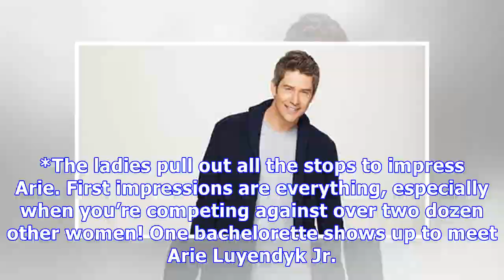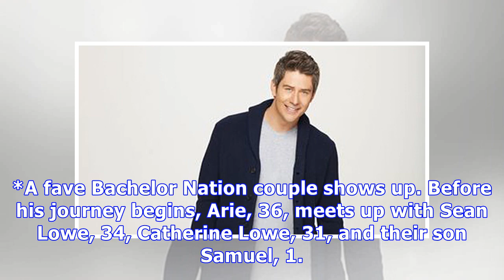‘the bachelor’ premiere scoop: arie is ‘swept away’ by a ‘mysterious’ woman & more